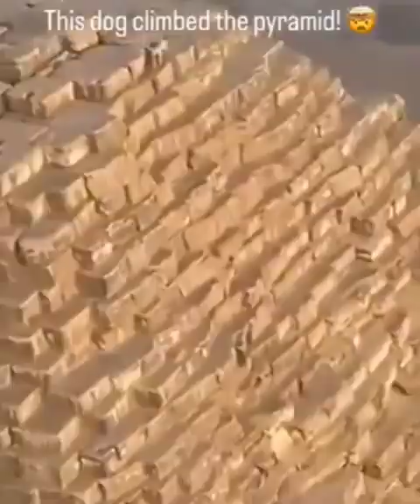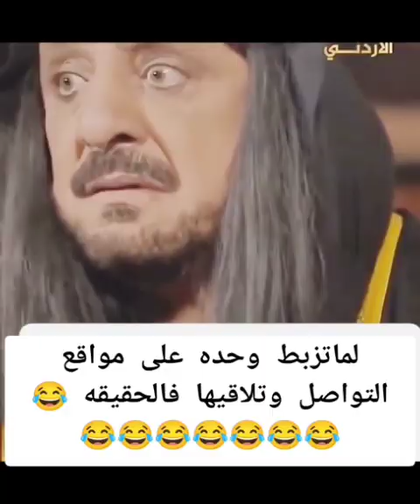الاستاذ ارنب ❤️ هم النم 💥@shadymakram8053